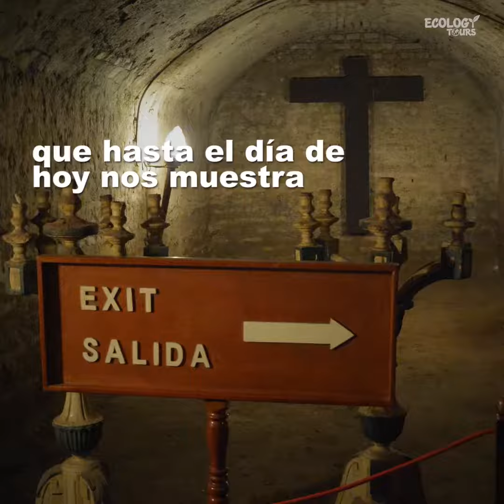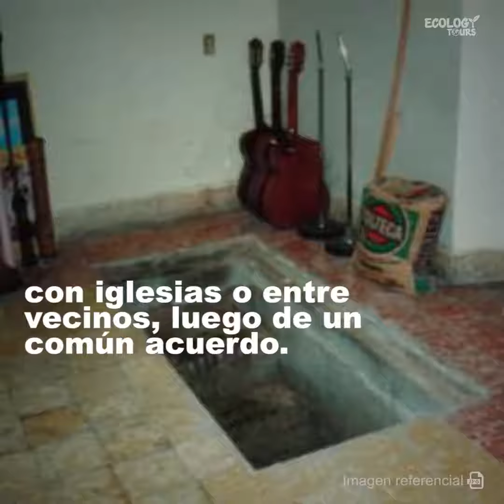LOS SECRETOS DE LIMA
UNA HISTORIA , DE LA CUAL SE CONOCE MUY POCO.

                             ENTÉRATE.